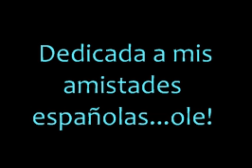OLE OLE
Esta cancion tan linda y alegre que pinta el espiritu de los espanoles. me ha alegrado la tarde ..!!! En este sitio he encontrado buenas amistades de ese pais maravilloso (Espana). Se las dedico a todos ellos...para que bailen como solo ellos saben hacerlo. Resalto la participacion de mi artista invitada al final ...No la escuchan ? pero si es mi cotorra! que pego sus chillidos al final. !!! Aplausos para ella pleaseeeeeeeeeee! Creo que si quito todo eso...pierde autenticidad la grabacion. je je je...al fin y al cabo..los que llevan un buen tiempo siguiendome...saben que al pricipio cantaba junto a mi cotorra. Pero bueno ella decidio retirarse porque no soporta el Stress del estrellato!!! Un abrazo mis amigos/as espanoles. byeeeee